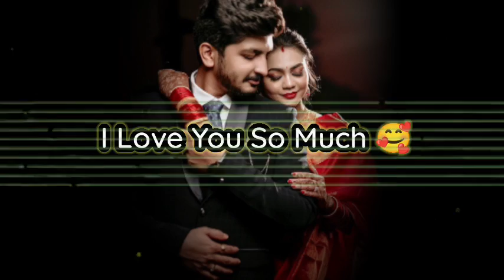Mere Humsafar 🥰 Husband shayari ! Husband wife status ! Dear husband ! Pati patni status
pyar wali status
mohabbat bhari shayari
husband status
dear husband status
dear husband
i love my husband whatsapp status
husband shayari
status for husband love
aniversary status
happy anniversary
marriage anniversary whatsapp status
marriage anniversary status,anniversary
anniversary wishes
couple fight status,husband wife romantic status,newly married couple romantic husband wife status
i love you baby status

Topic cover :-

love status
Jeevan shathi status
husband wife whatsapp status tamil
happy anniversary whatsapp status video
Pati patni ka status
Pati patni ke status
Patni status
Husband wife ka pyar status
husband wife life status
husband wife love status,caring wife
Mere Humsafar song status
pyar mohabbat wala status
pyar wala status
mohabbat wale status
sad status
pyar mohabbat status
sayari
pyar mohabbat ki shayari
pyar bhari status
love
love romantic status
Husband shayari
status,newly married couple relationship
i love you status for girlfriend
i love you status for gf
i love you status for bf
newly married couple romantic husband wife status
muslim couples status new
newly married couple status
Mere humsafar
Pati patni status
caring husband wife love
loving and caring husband wife
Pati patni sad status
Husband wife ka status
Pati patni aur woh status
newly married husband wife romance in bed status,new married couple romance status tamil
anniversary status for wife
anniversary status for love
anniversary status for couple
anniversary status for husband
newly married couple romance status,
husband
married couple status
pyar ka status
pyar wale status
Pati ke liye status
love status
love shayari
couples
romantic status
husband wife romance new
newly married couple romantic
i love you whatsapp status
i love you status for boyfriend
Pati patni status love
Pati patni WhatsApp status
i love you baby status for whatsapp
couple love status,cutest couple status
happy anniversary status anniversary status
wedding anniversary
 status,happy anniversary